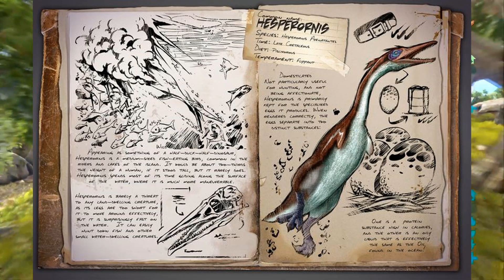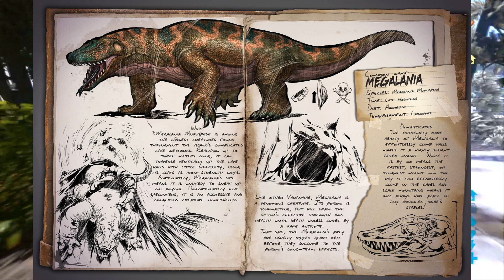ARK NUEVA MEGA ACTUALIZACION V258!! +5 NUEVOS DINOSAURIOS Y MAS!! | ARK SURVIVAL EVOLVED